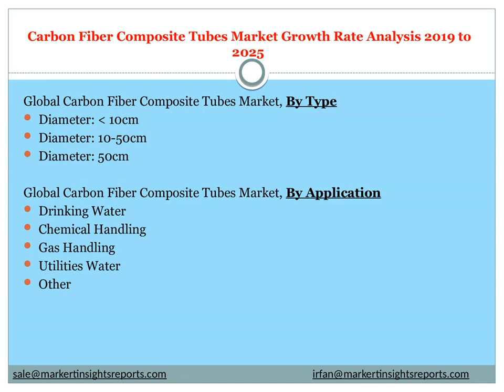Carbon Fiber Composite Tubes Market Growth Rate Analysis 2019 to 2025